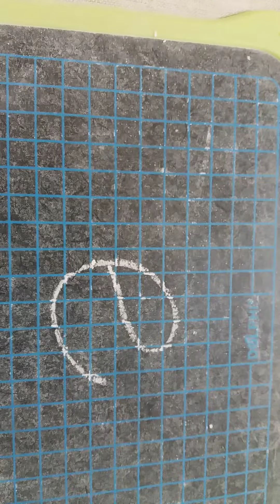ecriture de la lettre [e] sur le sable et sur l'ardoise